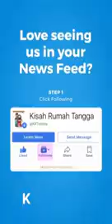Semoga video ini bisa buat kita lebih banyak bersukur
Cacat anggota badan